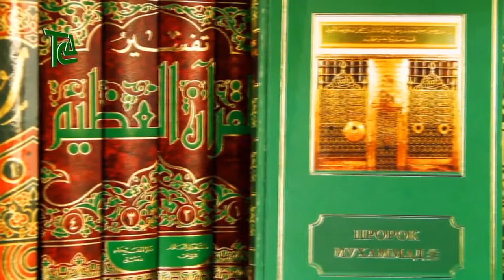27. Неверные замышляют ибийство Пророка ﷺ.